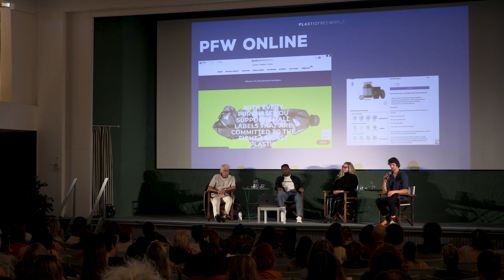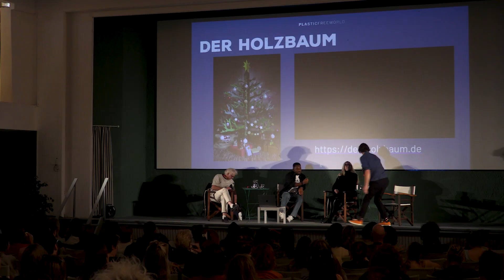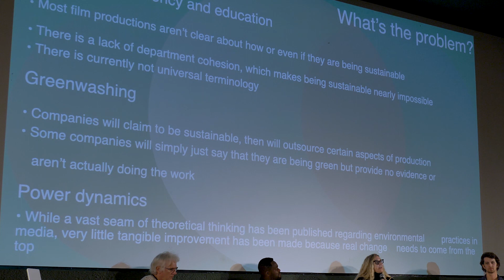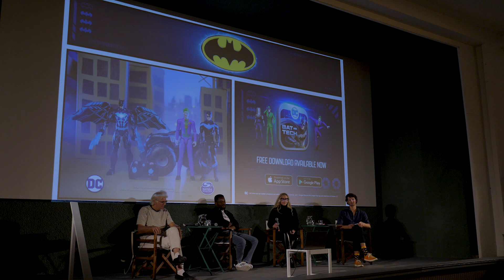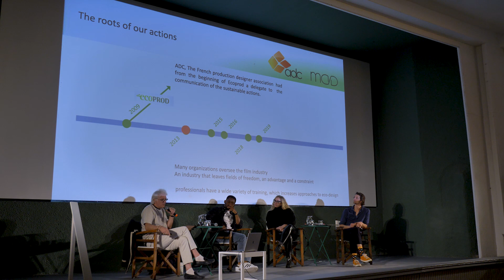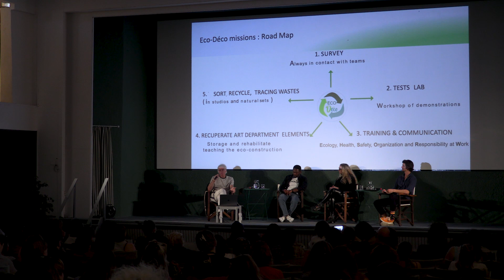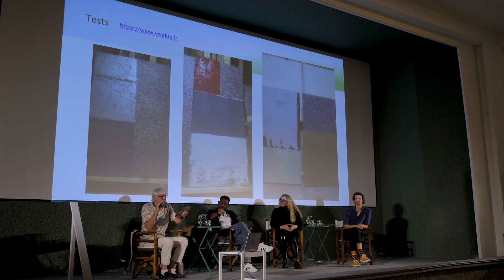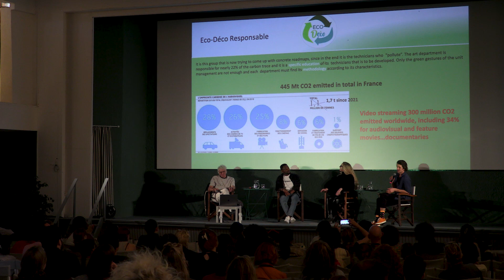Sustainable Production Design | Production Designers Gathering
What practices can we implement within our department to prevent waste and conserve resources? How can we affect change in our role and beyond?

Panelists discuss our responsibility to sustainable practices as department heads, and share their efforts to introduce green initiatives within our craft and industry.

Panelists:
Tony Prince Tomety (Prop Haven Ghana)
William Abello (Eco Deco Cine / Ecoprod)
Blair Barnette (BFDG Chairperson)

Moderator:
Merlin Ortner (Plastic Free World)

Videographers:
Jonathan Arnoult
Οlia Verriopoulou

Editing:
Jonathan Arnoult

Watch this recorded panel from the 2022 inaugural Production Designers Gathering, an international conference for and by production designers. The Gathering took place over 4 days on the island of Spetses, Greece, and featured panels, workshops and social events.